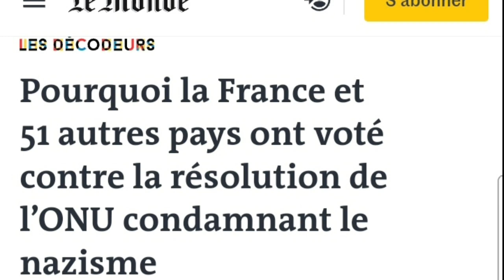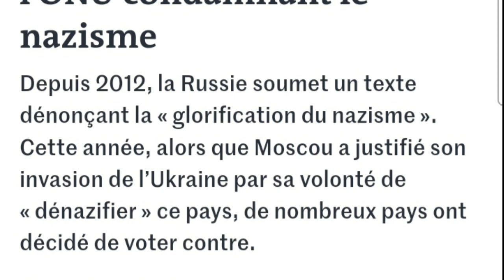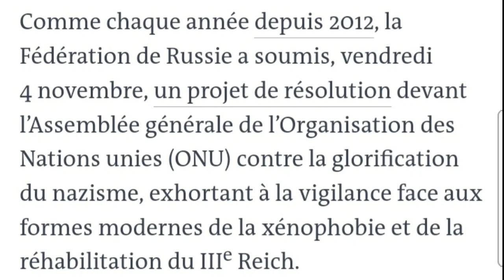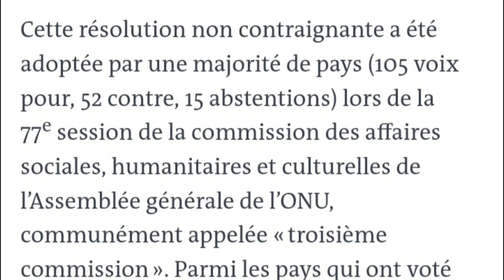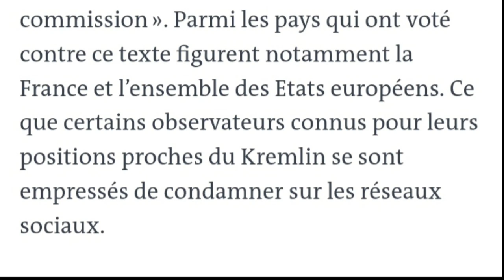Pourquoi la France et 51 autres pays ont voté contre la résolution de l’ONU .